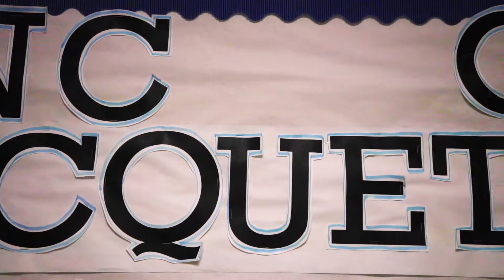The Huddle Ep. 2 | Badminton and Racquetball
It's a new episode of "The Huddle." Be immersed in the vast world of UNC's unique sport club offerings. Join Lucas and Jason (badminton) with Laarni and Joe (racquetball) as they take you through their experience with their respective sport club!